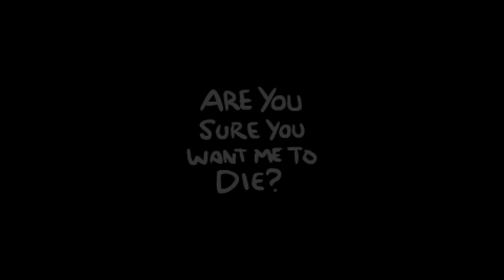This Run Almost ENDED The Streak - 34 Character Streak (7/34) - The Binding of Isaac: Repentance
I'm attempting to do the 34 character streak challenge. The goal is to get a streak of 34 while playing every single character in the game 1 time. This is my first time attempting a real streak so I think its about time to learn whether or not I have any skill.

Rules:
- Every character must be played one time and one time only

-Any respawn items that change characters (i.e. Laz Rags, Judas' Shadow, ect.) are only allowed if I have NOT won as the character they turn me into. If I win as the new character it counts as a win for them.

-There is a predetermined order I will play the character. Every day I will alternate between Tainted and Non-Tainted. Moving forward on non-tainted (from Isaac to the right) and moving backwards on tainted (from T Jacob to the left)